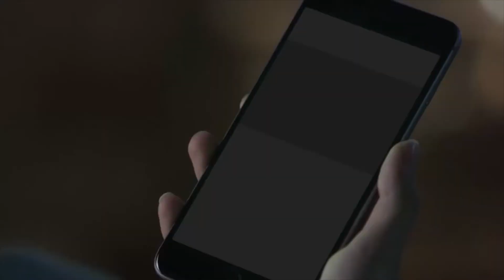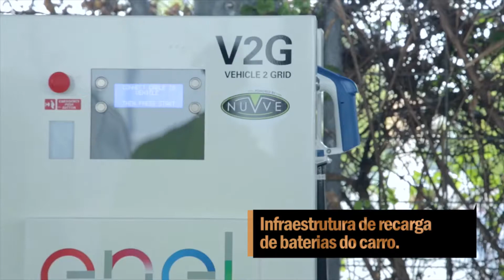Quais os desafios para o uso do carro elétrico em larga escala?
Como gerar energia mais limpa, prever os futuros picos de energia e melhorar o "abastecimento" dos carros elétricos?